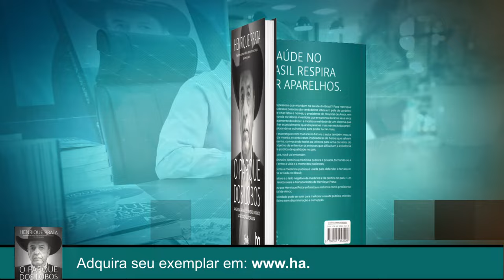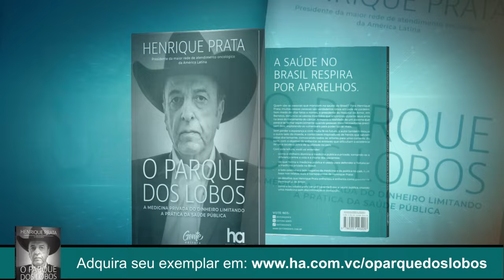Acima de Tudo o Amor – Parceria em prol da vida – 28/07/2024 (Bloco 1)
O “Acima de Tudo o Amor” desse domingo, 28 de julho, está repleto de assuntos interessantes! No primeiro bloco, você acompanha mais um lançamento do último livro do presidente do Hospital de Amor, Henrique Prata. Desta vez, os autógrafos do “O Parque dos Lobos” foram em Campo Grande.

Você também vai conhecer grandes parceiros do HA, empresários que abraçaram a causa da instituição e se dedicam para oferecer recursos, para que o hospital continue realizando seus atendimentos de excelência e amor!
Não perca!